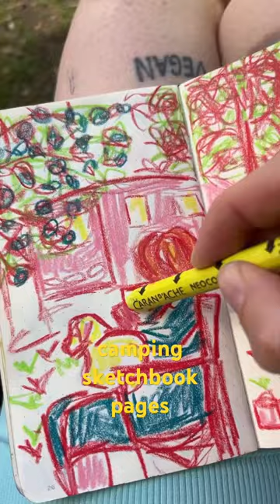Chill vibes and colorful sketches at the campsite with my Cavapoo sidekick 🏕️🐶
Sketching a colorful campsite scene from a lovely holiday camping with my adorable Cavapoo Willow. This was the chillest mornin sat in my camping chair with a coffee working the worls go by. Vlog to come :)🏕️🎨🐶